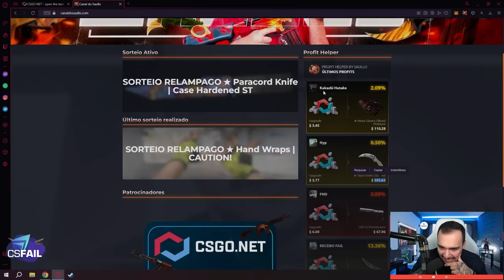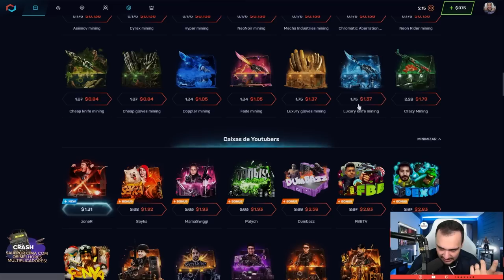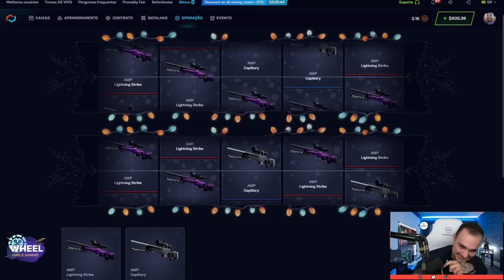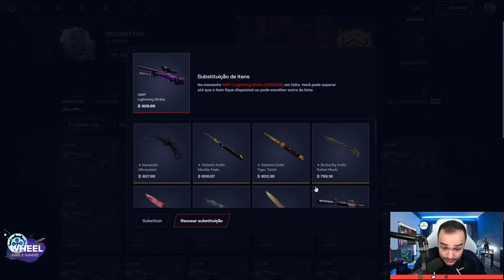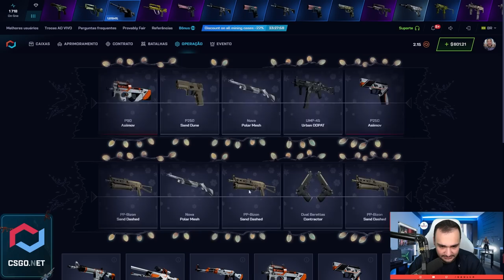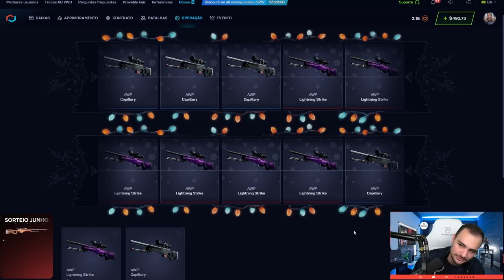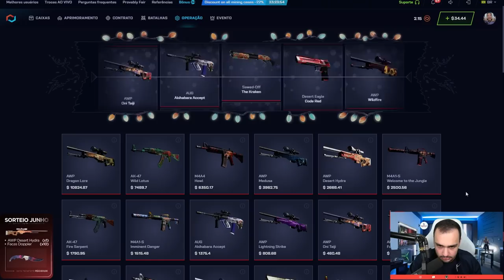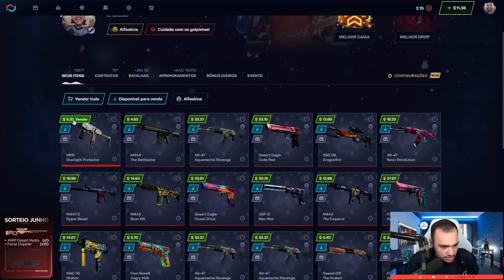Abri 110x CAIXAS "ALL IN AWP" e ganhei uma SKIN de R$4.500,00